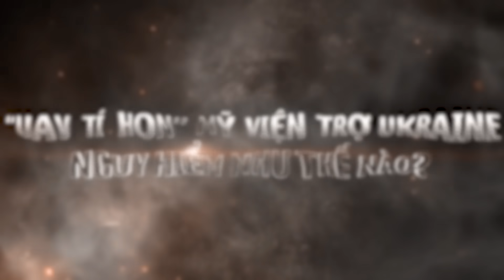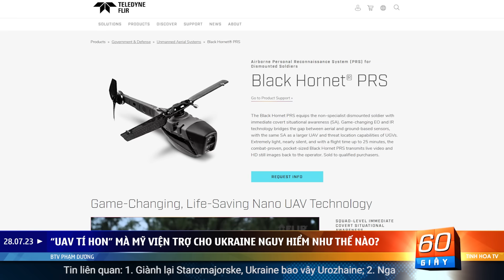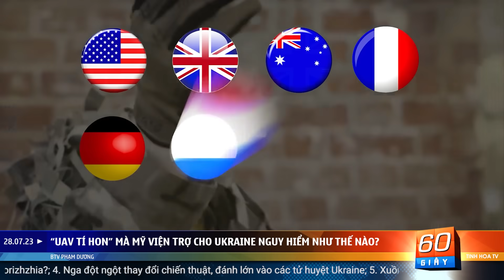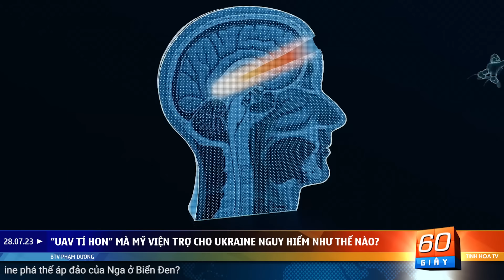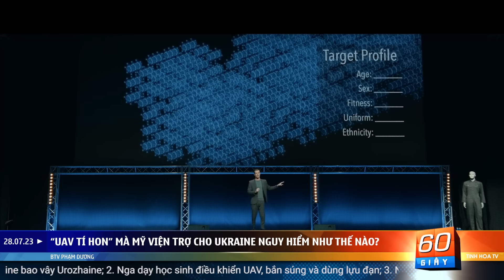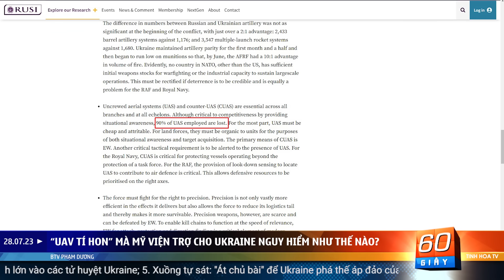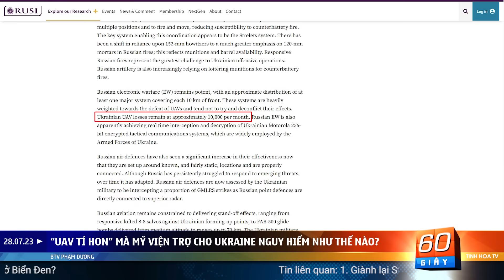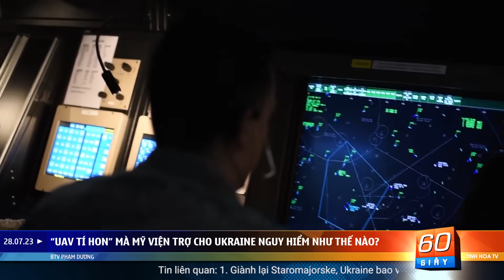“UAV tí hon” mà Mỹ viện trợ cho Ukraine nguy hiểm như thế nào? | 60 Giây Tinh Hoa TV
00:00 Mỹ viện trợ UAV tí hon Black Hornet cho Ukraine
07:21 Tác chiến điện tử đang giúp Nga đánh chặn hầu hết UAV của Ukraine